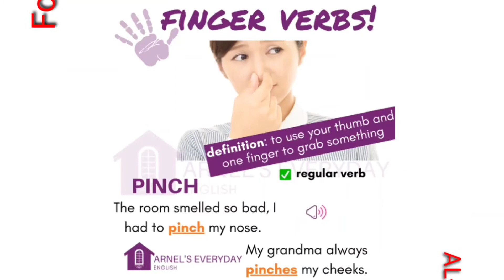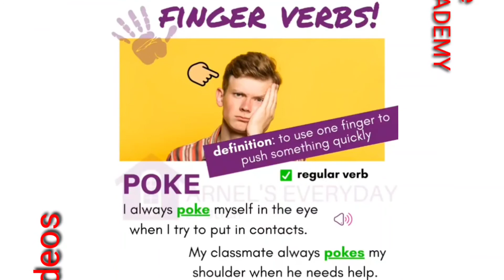"finger verbs" with explanation